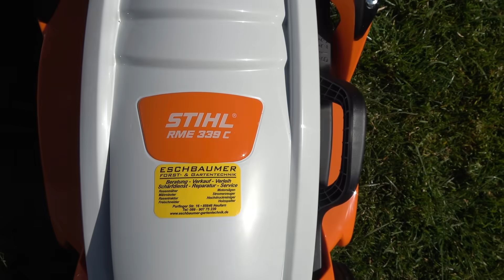Stihl Elektro-Rasenmäher RME 339 C ausführlich erklärt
Mehr Informationen auf meiner Webseite, folge den Links am 1 Kommentar!